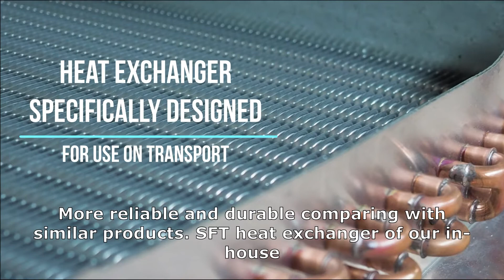Roof TerraFrigo air conditioner for special vehicles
The TerraFrigo air conditioner quickly gains the set temperature and cools the air.
The operation of the air conditioner provides a comfortable environment for vehicle drivers allowing to achieve the best results in the process of performing work.
A complete ready-to-install kit allows using the air conditioner immediately after installation.